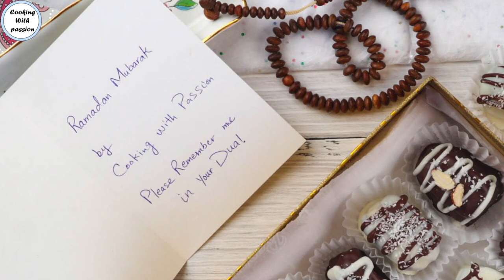2 Quick & Easy Dessert Recipes & Beautiful Gift Idea For Ramadan & Eid | Nan Khatai | Assorted Dates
Khalifa Nan Khatai Authentic Recipe By Cooking with passion